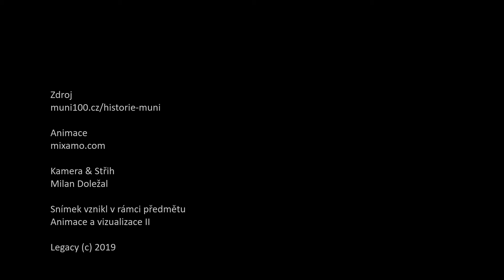Masarykova univerzita - 100. výročí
Krátká animace ohlížející se za 100 let existence Masarykovy univerzity.

Projekt vznikl v rámci předmětu Animace a vizualizace II v semestru jaro 2019.